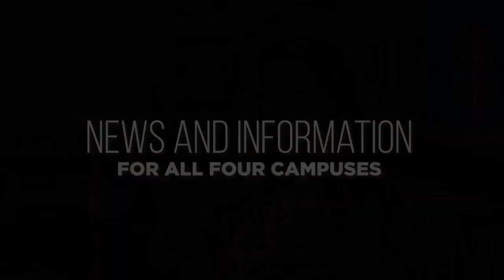Tyler Hodges with Senior Class President Gabe Coleman '24